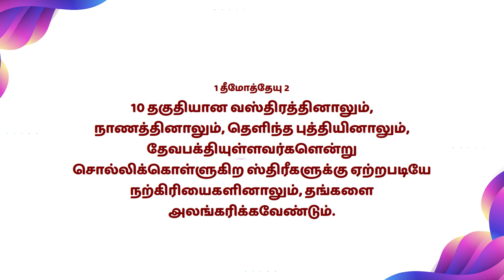Mahimai Neram | 30-11-2022 | Mrs.Vedha